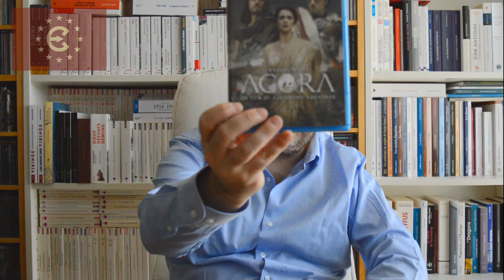Péplums modernes | Conseils de films #1